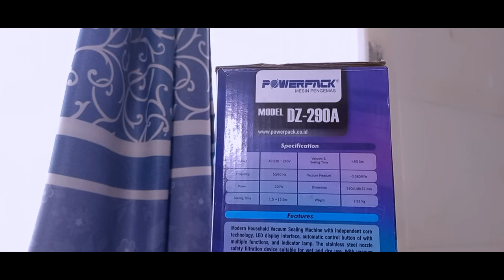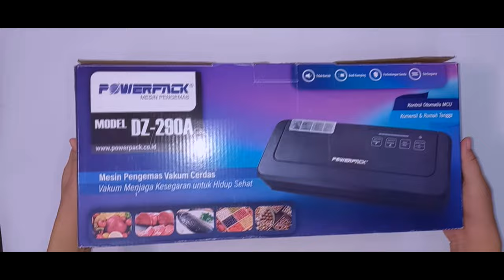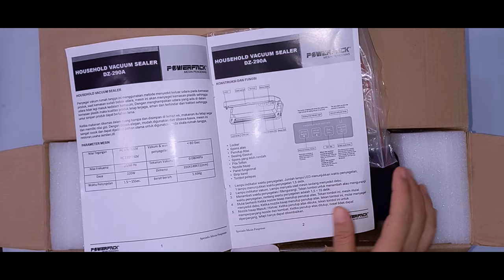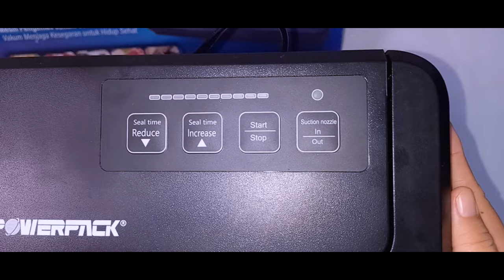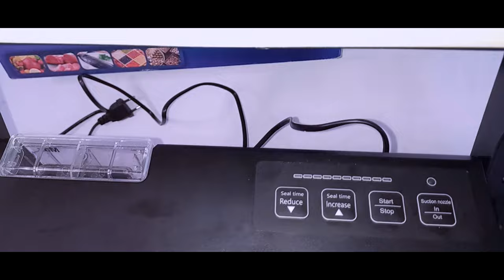Review Mesin Pengemas Vakum Cerdas (powerpack DZ-290A)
Ini Dia Mesin Pengemas Vakum Cerdas dari Powerpack DZ-290A. mesin ini mempunyai teknologi cerdas yang anti ribet untuk mendukung usaha makanan kamu agar lebih awet ketika disimpan.
mesin pengemas vakum cerdas ini bisa kalian dapatkan di shopee